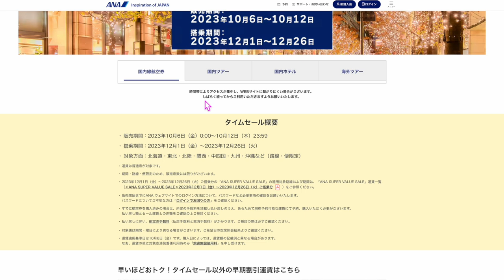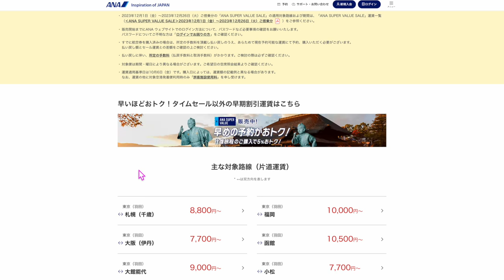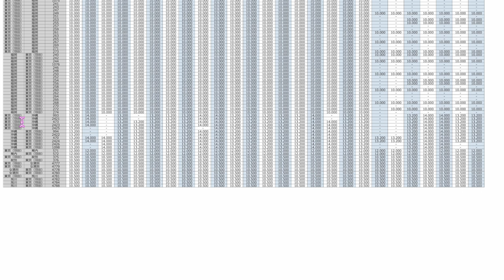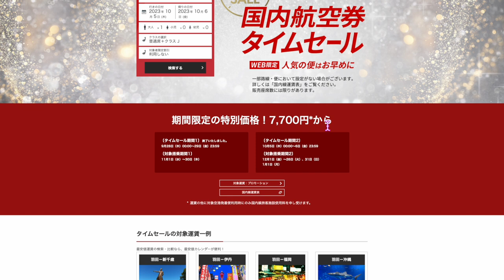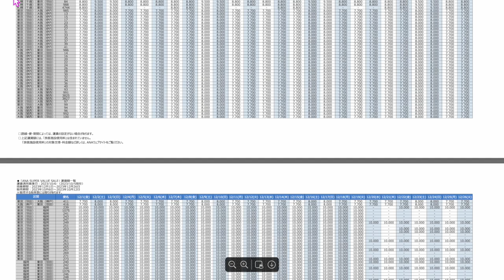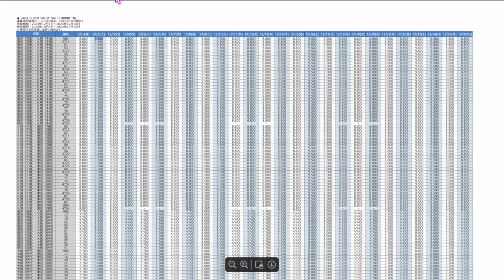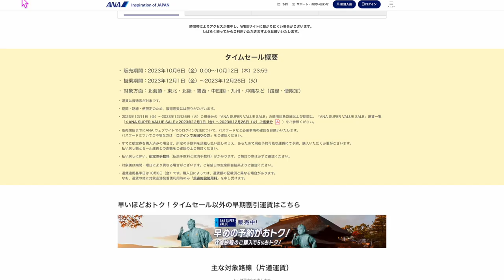【速報】ANAタイムセールきたー‼️路線によってはJALのタイムセールと比較必須です⚠️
PR TikTok lite癖ありキャンペーン復活❗️
毎日10日間クリックだけで4,000円ってやばくないですか!?
いつ終了するかわからないので早めにやりましょう！マイル交換可能!!

1️⃣Wi-Fi切って上のコードからアプリをDL
2️⃣ログインしないで上のURLから再度入り登録
3️⃣登録時、電話番号で登録(サブ端末でLINEで入ったらダメでした。奥様アカウントは電話番号でできました！)
4️⃣トップ画面の下、中央のギフトをクリック
5️⃣チェックインを10日間で完

番号　00098010